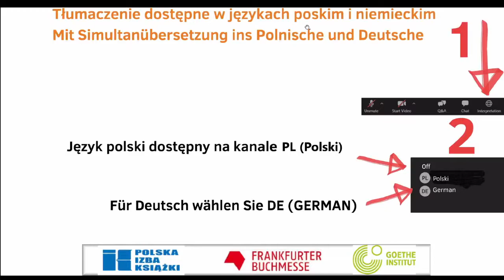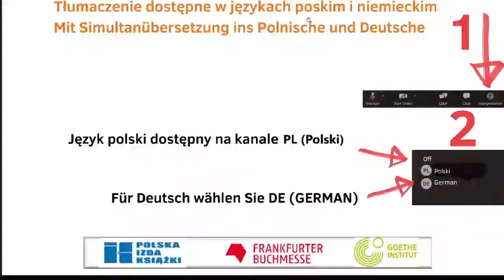Miasta Książki: Warszawa-Frankfurt/Lobbing w czasach globalizacji